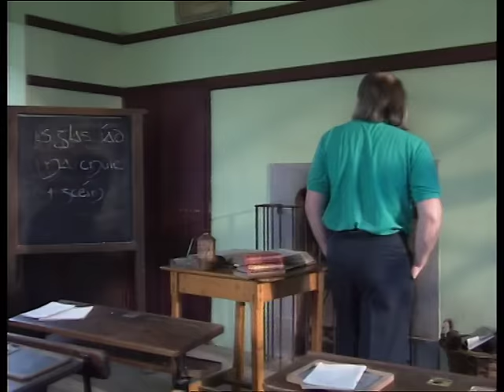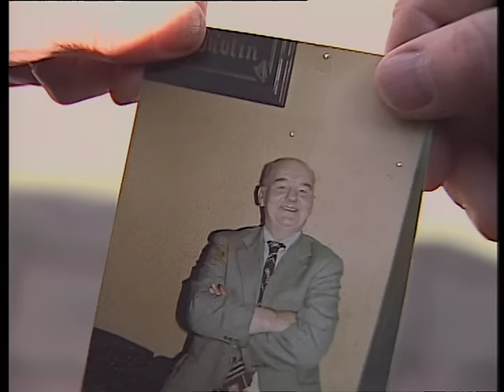Foster & Allen - A Postcard From Ireland (Full Length Video)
Official video for 'A Postcard From Ireland', by Foster & Allen